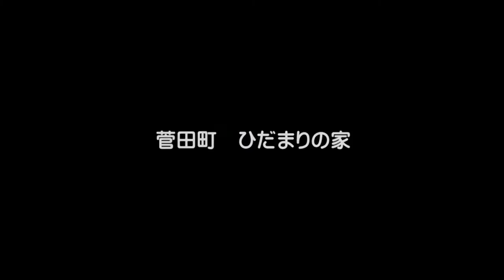菅田町 ひだまりの家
●所在地/横浜市神奈川区菅田町939-1　他
●交通/横浜線「鴨井」駅バス12分「小川橋」停徒歩2分
　　　市営地下鉄ブルーライン「片倉町」駅バス12分「小川橋」停徒歩2分
●販売価格/A号棟 3,330万円・B号棟 3,380万円・D号棟 3,580万円
●土地面積/A号棟 101.91㎡（約30.82坪）・B号棟 100.16㎡（約30.82坪）
　　　　　 D号棟 100.41㎡（約30.37坪）
●建物面積/A号棟 122.03㎡（約36.91坪）・B号棟 117.58㎡（約35.56坪）
                D号棟 111.79㎡（約33.81坪）
●構造規模/木造2階建て　●土地権利/所有権　●地目/宅地
●都市計画/市街化区域　●用途地域/第1種住居地域
●建ぺい率/60％　●容積率/200％
●接道/南側公道幅員約20ｍ　※敷地の一部に都市計画道路がかかります（計画決定）
●現況/建築中　●入居予定時期/平成25年10月上旬以降
●駐車場/有り　●設備/公営水道・公共下水・東京電力・都市ガス
●備考/複層ガラス（全居室）・対面式キッチン・TVモニター付インターホン
食器洗浄機付システムキッチン・浄水器内蔵水栓・浴室暖房乾燥機付フルオートバス
シャワーヘッド付洗面化粧台。ウォシュレット・フラット35S対応
※建物面積に車庫部分を含みます

ライフインフォメーション
●保育園/西菅田保育園　約750ｍ　●小学校/池上小学校　約900ｍ
●中学校/菅田中学校　約1,200ｍ　●公園/菅田みどりの丘公園　約540ｍ
●買物/スーパー　大野屋　約870ｍ　　●病院/西菅田クリニック　約870ｍ